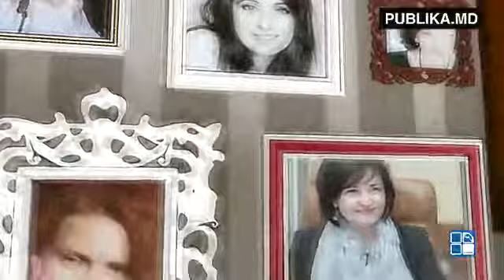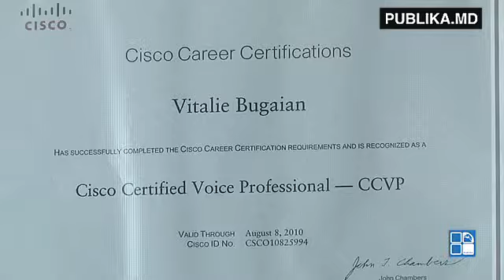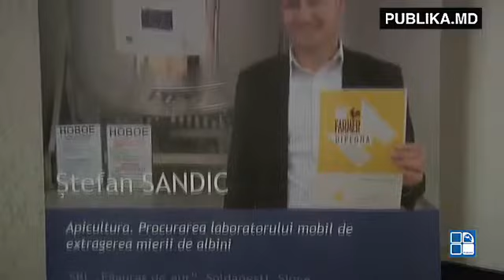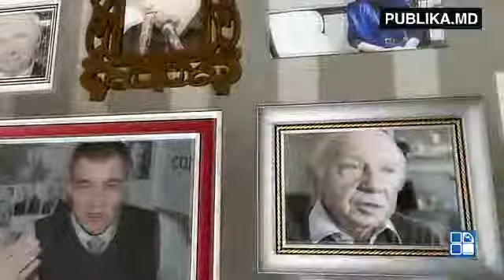Despre Antreprenoriatul din Moldova cu Dna Iulia Iabanji, Director General ODIMM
Emisiunea În prim plan, Publika Tv